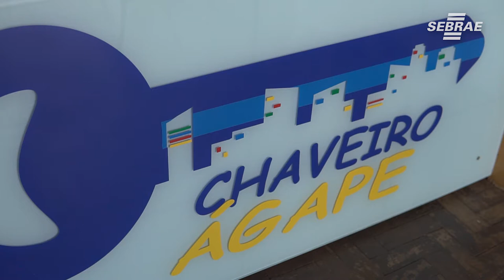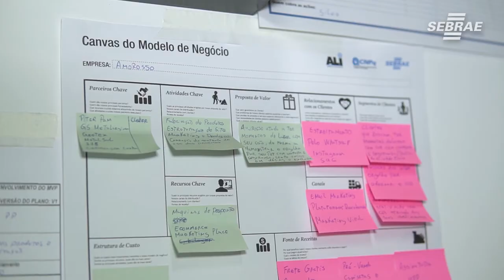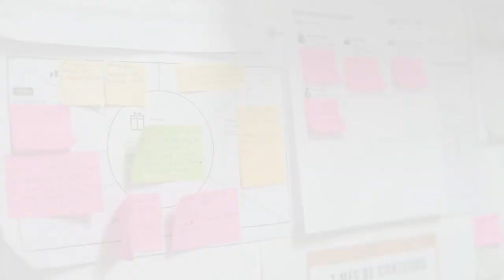Conheça o programa que acelera o processo de inovação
O programa ALI tem como objetivo possibilitar que o pequeno negócio aumente a captura de valor, por meio da criação e entrega de soluções inovadoras, de maneira acelerada. O programa ajuda cada empreendedor de uma forma única, trazendo resultados expressivos para cada empresa. O ALI é assim em Franca e em todos os locais que ele é aplicado.
O programa está de "cara nova", veja como isso ajudou nas empresas em Franca.